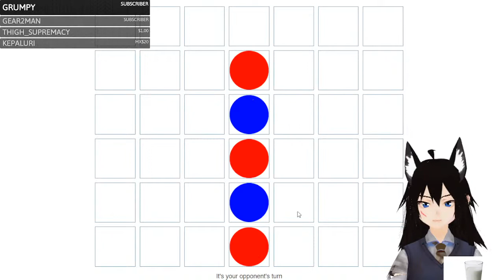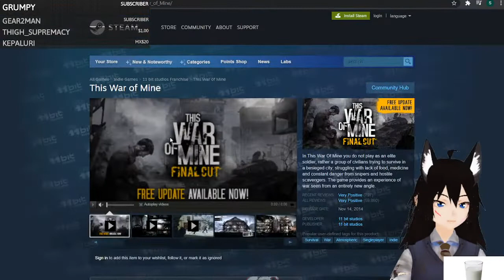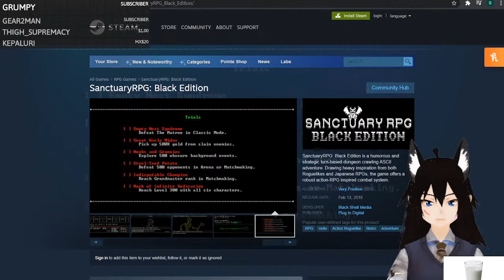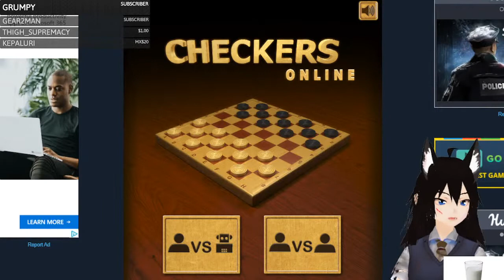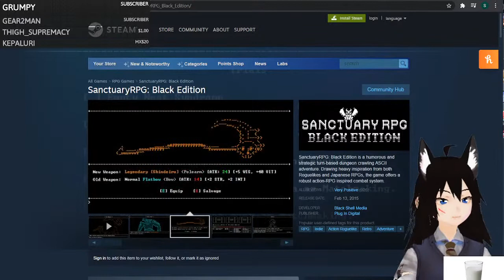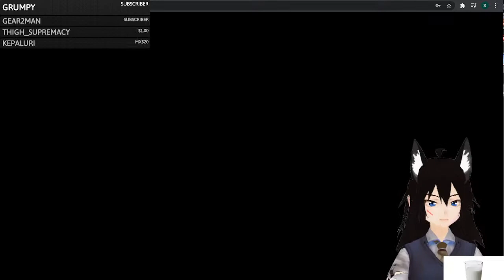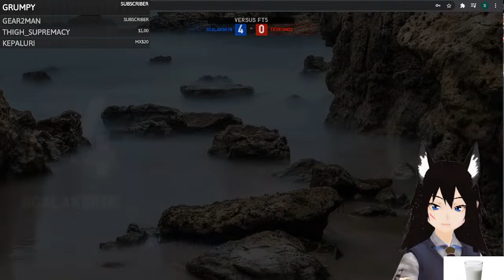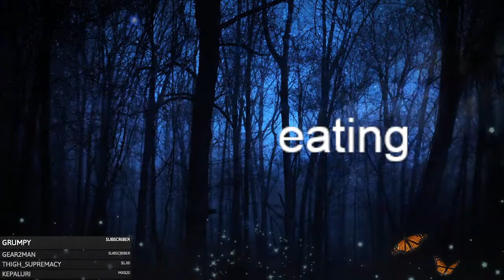ALL DAY TOURNAMENT with CLIMBING IRON RANK valorant part 3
IM RUNNING THIS WITH 5 HOURS OF SLEEP

Using: stream labs, VseeFace, challonge

Rules:
1. Keep all personal information private, regardless of whether it's about yourself or someone else.
2. Do not post/discuss/encourage political, religious, hateful, or NSFW content.
3. Do not bring up sensitive topics such as suicide or self-harm regardless of context.
4. Do not use excessive swearing or slurs.
Please do not spam or flood chat for any reason.
5. Do not post links that could be considered as a promotion of yourself or others.
6. Do not scam or sell anything to anyone
7. Do not make fun of or attack someone for characteristics such as their race, mental health, sexuality, gender, or religion.
8. Do not start or discuss drama.
9. Remember to have fun and chat around

Commands:
!join: join queue
!leave: leave queue
!top: the people with the most points
!tophours: the top point getter this hour
!vote: if i have a poll set up you can vote
!mybet: check your bet
!points: amound of points
!bet (yes or no) (amount of points)
!howl

Stream at 8pm everyday

Questions:
Ask them in the comments, ill try my best to be on and answer them!!